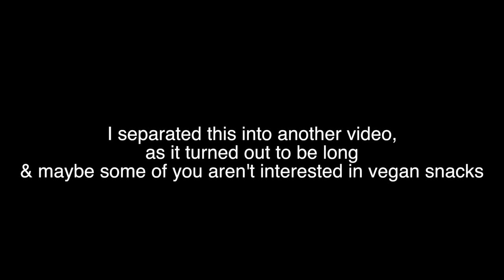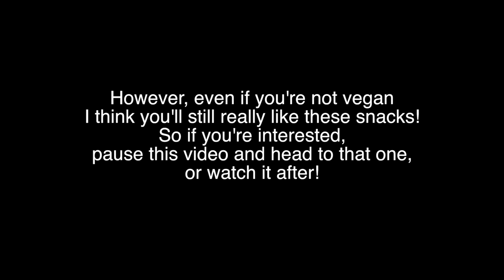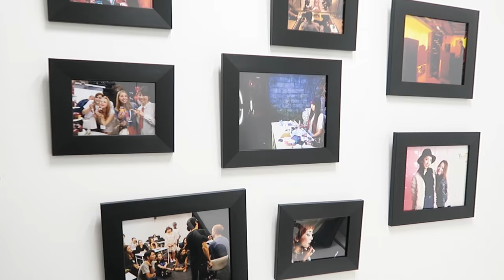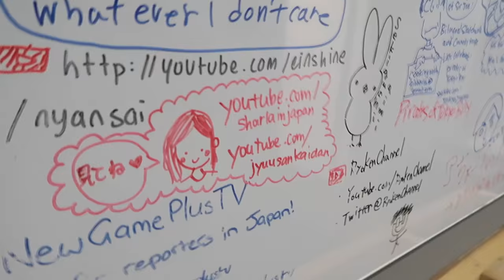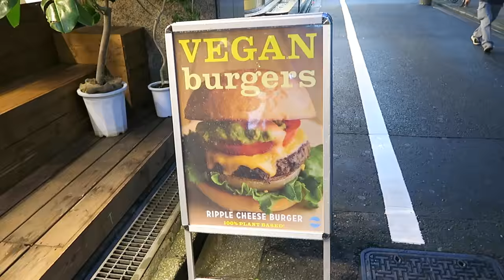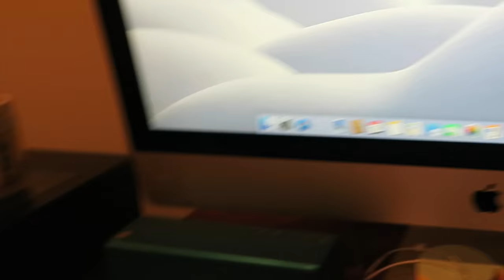The Cookie Challenge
The Cookie Challenge by Shaylor!

1. Jeff x Jawn- Rain

MY EQUIPMENT:
my camera- Canon 70D
Wide Lens
pancake lens (tight lens)
Rode Microphone
Drone- Phantom 4
vlogging camera- Canon G5x
Joby GorillaPod

What I'm Wearing:
Shirt: NicoPanda
Shorts: American Apparel
Cap: Fig&Viper
Lips: Kylie Jenner LipKit- Exposed

*If you're reading this, tell me which you tubers you wan to see try this?*

Satoru Japan
7f, 6-12-1 Minamiaoyama, Minato, Tokyo 107-0062

Be sure to check out the the Vegan Snack Trying video too! See you tomorrow! ❤︎